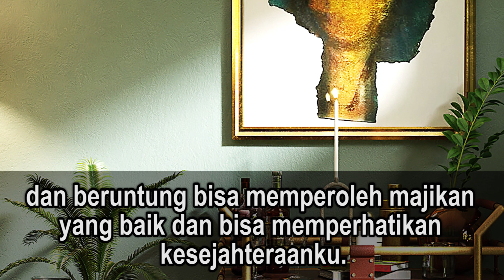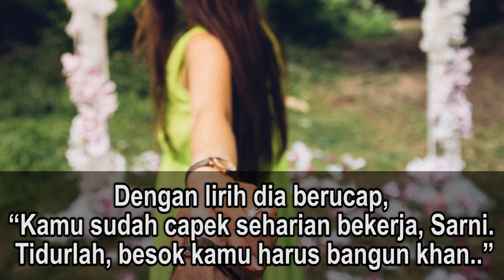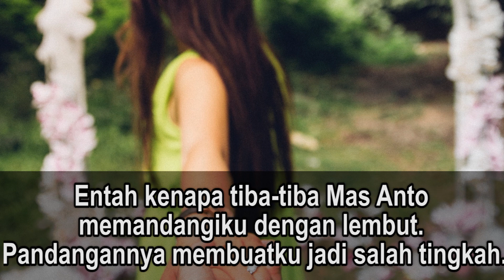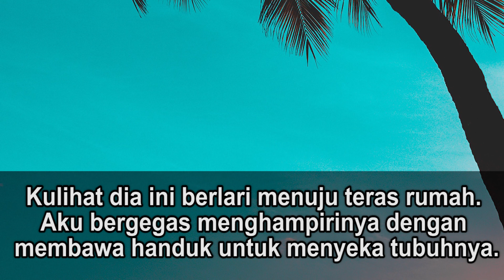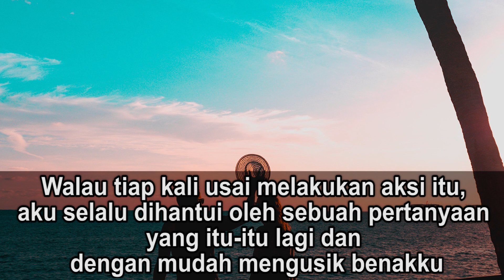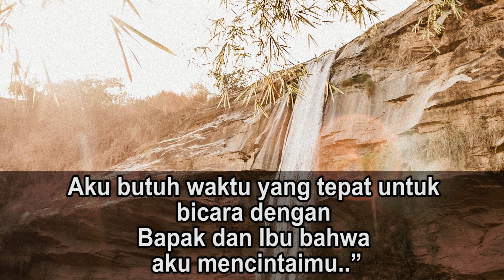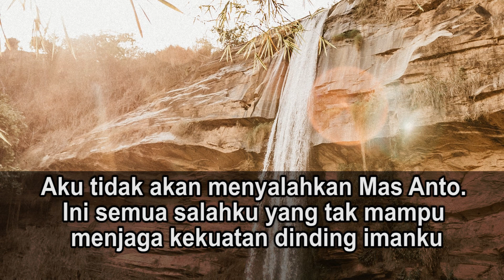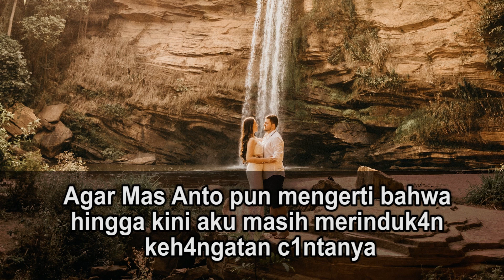SANTI SI ASISTEN RUM4H TANGG4 || Cerita Romansa Pendek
cerpen romantis,cerita cerpen romantis bikin baper,novel romantis,cerita romantis terbaru,novel romantis bikin baper,novel romantis terbaru,romantic novels,Cerita Romansa Pendek,